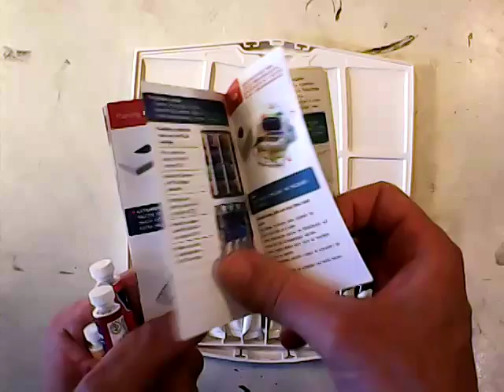1 04a Jak wygląda zestaw farb akwarelowych w kasetce? ( jak malować akwarelami )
Zademonstruję, jak wygląda zestaw farb w fabrycznej kasetce firmy Windsor & Newton.
W zestawie są (fabrycznie) następujące kolory:
109 cadmium yellow hue
103 cadmium red pale hue
003 alizarin crimson hue
538 prussian blue
139 cerulean blue hue
660 ultramarine
076 burnt umber
074 burnt sienna
744 yellow ochre
696 viridian hue
331 ivory black
150 chinese white
Specjalnie nie tłumaczyłem na polski nazw z tub - nie dość, że nie potrafię, to jeszcze potem jest z tym kłopot - w handlu używa się i tak nazw angielskich - tych, które są na opakowaniu. Trzeba więc polską nazwę znów przetłumaczyć na angielski i o błąd wtedy nietrudno ... *
Oznaczenie "hue" oznacza tańszy zamiennik, czyli gorszy pigment. Są to więc farby serii :student". Na razie nic tym zestawem nie namalowałem (chociaż używałem już tych farb - innych kolorów) - może w przyszłości pokażę, co (i jak) można tymi kolorami namalować. Filmik dla początkujących - osób, które nigdy takiego zestawiku z bliska nie widziały.

* w książkach - poradnikach dla początkujących malarzy akwarelistów (będących po prostu tłumaczeniami angielskich wydawnictw) nazwy kolorów są tłumaczone na język polski, co czyni te pozycje praktycznie bezużytecznymi. Aby bowiem uzyskać ten sam efekt, trzeba użyć tych samych kolorów - tej samej firmy, tej samej serii. Tej informacji zazwyczaj w tych książkach brakuje.
jak malować akwarelami